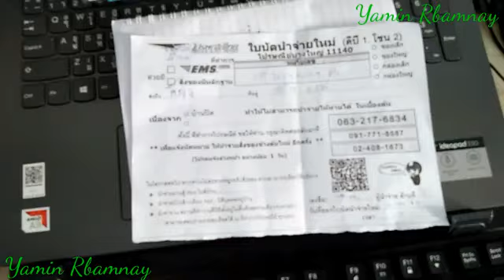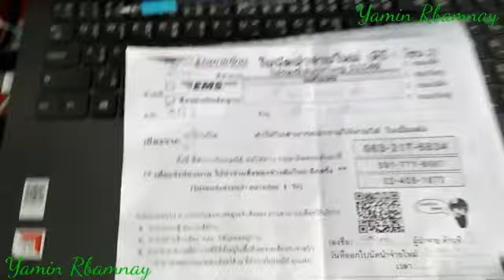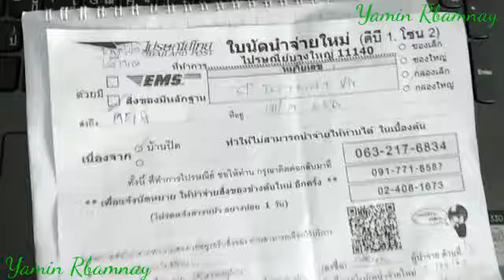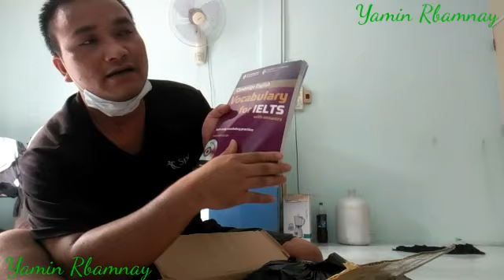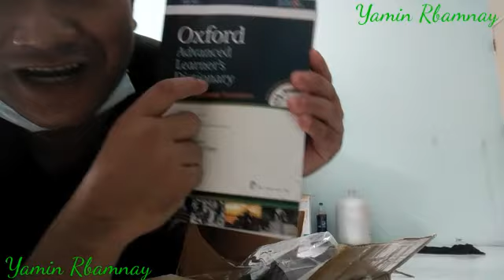Special gift from my family.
This is very special gift from my family, it's just a dictionary some ielts book it's very important with me,, i didn't know, how can say ,i just to say thanks so much to my family, i'm appreciate it and so exciting, if someone watching my video don't forget support to my channel and subscribe &like then share this video,,, thanks so much💗👍